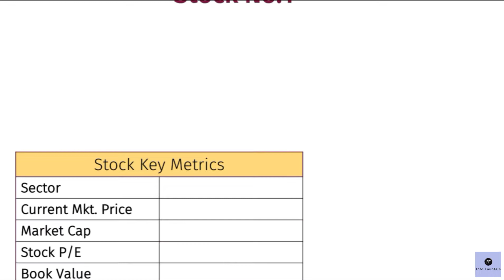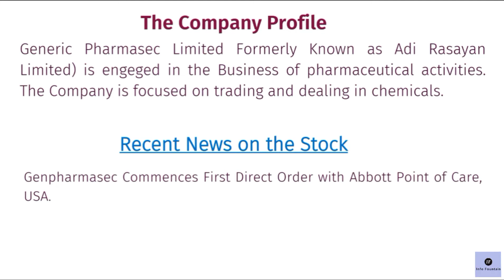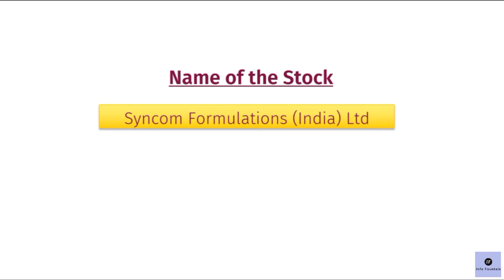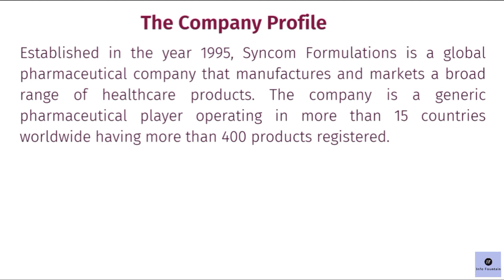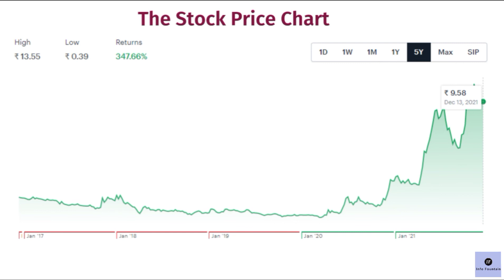Pharma sector penny stocks | pharma stocks to buy | Pharma sector penny share | penny shares to buy